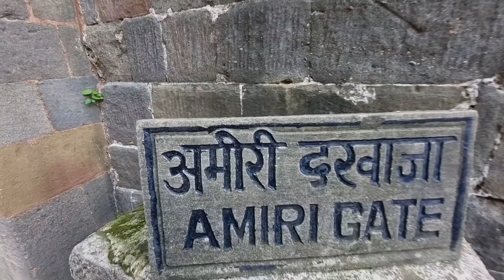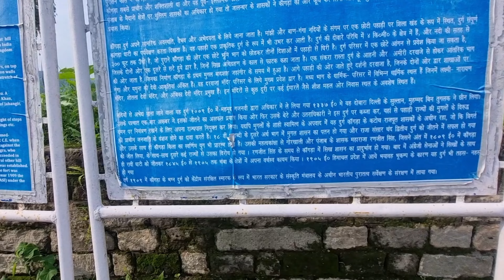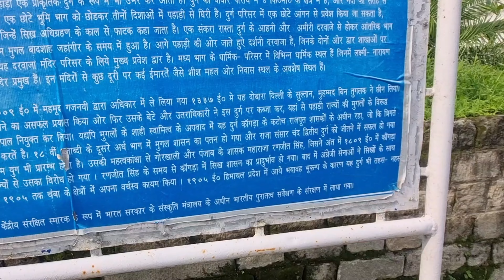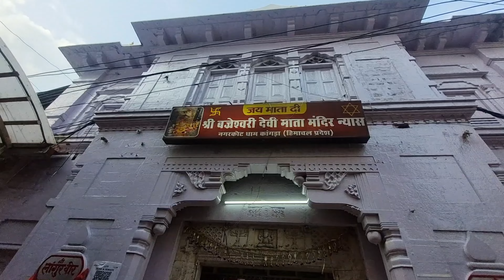कांगड़ा किले का इतिहास// माता बृजेसवरी मंदिर की कहानी देखें मोंटी की जुबानी